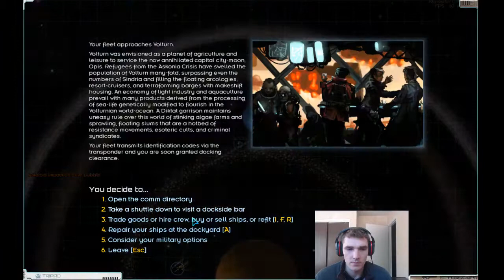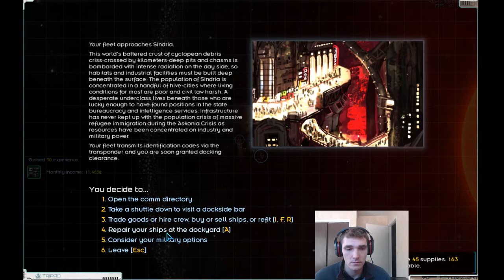Starsector - Frost Sanford - 02